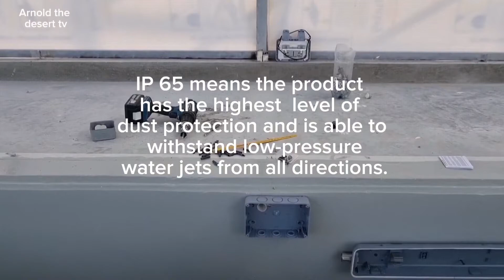How to install IP 65 ratings| socket and lights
this is how to install an ip 65 power socket and lights in the underground of bus shed for maintenance purposes and change oil. This material is dust and water protection, especially watching under the buses. thank you for all your support. work education tutorial tutori power electric knowledge light @Dramebaazi1 @WiringRescue @ElectroBOOM @zamzamelectronicstradingllc @TerminalPassage